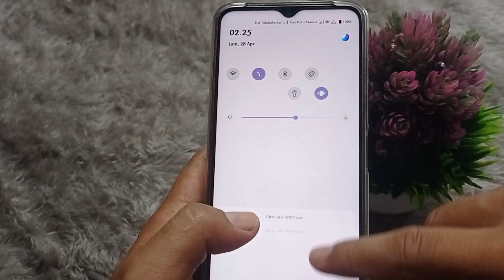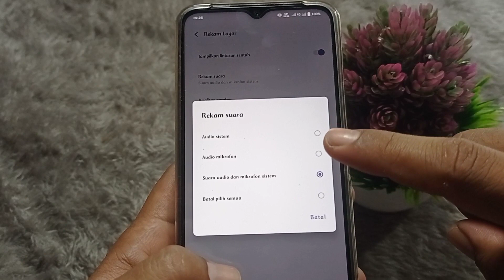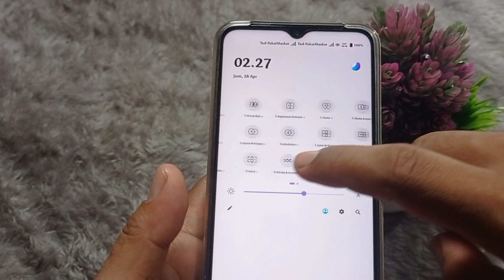Cara Merekam Layar Di Hp Vivo Agar Ada Suaranya | Vivo y35 Dan Vivo Lainnya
Bagi anda yang ingin melakukan rekam layar di hp vivo, sebaiknya setting agar saat merekam layar ada suaranya.  Simak cara merekam layar di hp vivo y35 dan tipe vivo lainnya , Cara Merekam Layar Di HP Vivo Y22 Y35 Y21T Y33T T1